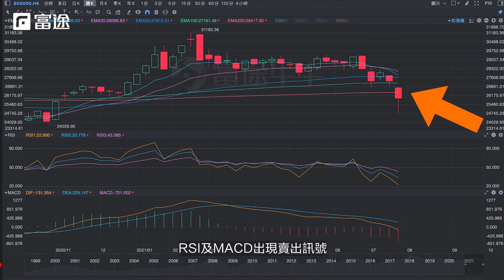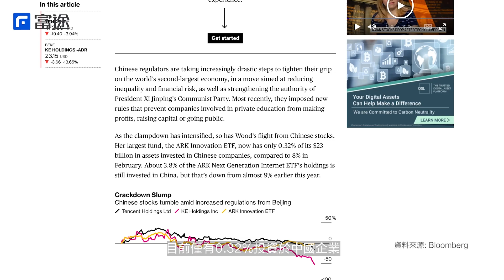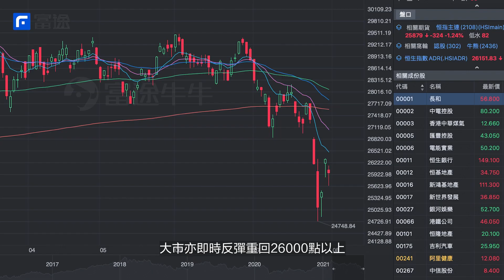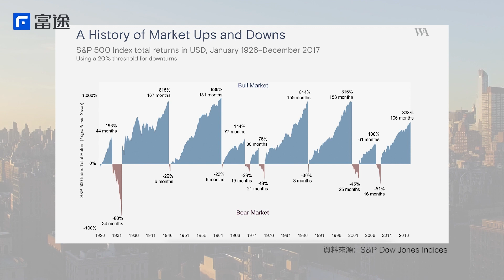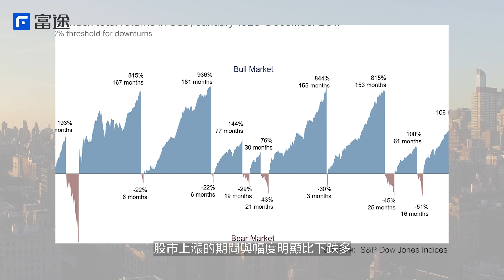港股一周跌1500點！跌市求生指南 3招捱過災難式急跌【牛牛通勝】EP26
近來奧運熱下, 港股亦表現花式跳水, 在本周初股災式大瀉, 跌穿25000點創今年新低, 今個星期牛牛通勝同大家分享跌市求生指南, 教你3招捱過災難式急跌。